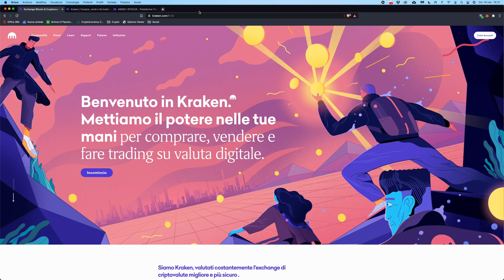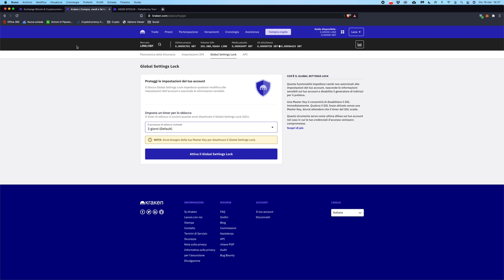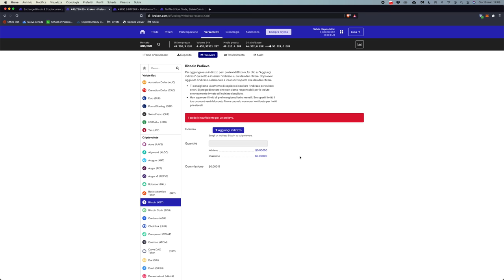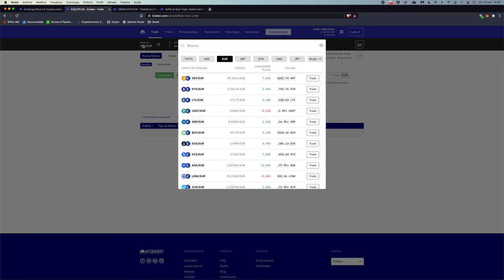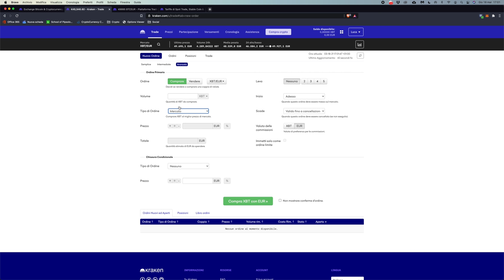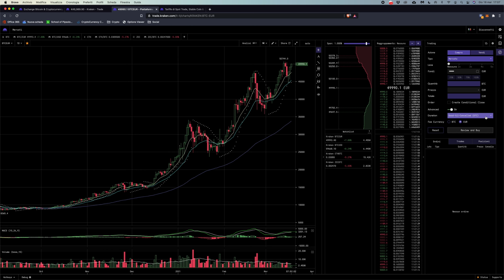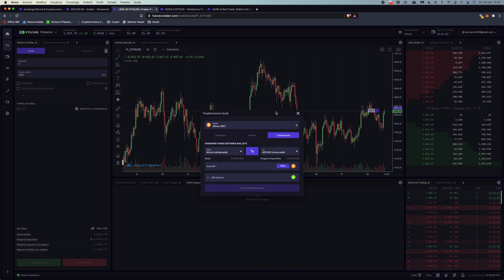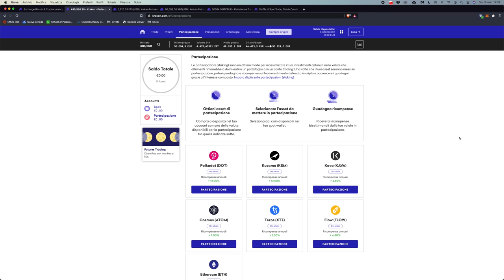KRAKEN EXCHANGE: TUTORIAL DEFINITIVO | Comprare e Vendere Crypto, Futures, Staking (Aggiornato 2021)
Ti presento la guida definitiva all'Exchange Kraken, con TUTTO quello che devi sapere per usarlo come un PRO!

Kraken è uno degli Exchange più sicuri in assoluto, regolamentato al 100% e dotato di licenza Bancaria. Dato che molti di voi lo utilizzano o sono interessati a farlo, ho deciso di fare questo tutorial approfondito.

In questo video, approfondiamo tutte le funzionalità di Kraken, inclusa la parte di staking e la piattaforma Kraken Futures (che mi ha impressionato per le bassissime fees!).
Trattiamo anche la messa in sicurezza dell'account, le varie tipologie di ordine, le fees, nonché tutti i metodi di prelievo, deposito, acquisto e vendita, in EURO e in Crypto.

Argomenti trattati:

00:00 Intro
02:15 Come aprire un account su Kraken e verificare l'Identità
03:00 Come mettere in massima sicurezza il proprio account su Kraken
08:50 Come depositare EURO su Kraken con Bonifico o Bonifico Istantaneo
12:03 Come prelevare EURO da Kraken con Bonifico o Bonifico Istantaneo
14:30 Come comprare e vendere Crypto su Kraken e commissioni
16:45 Kraken Exchange: interfaccia e tipologie di ordini
22:57 Come impostare acquisto, stop loss e take profit contemporaneamente
28:15 Kraken Futures: come funziona, leva e fees
35:15 Conto DEMO Kraken Futures: come si usa
36:40 Come fare Staking su Kraken

Se avete altri dubbi e/o domande, non esitate a farli nei commenti! Potrebbero essere utili anche agli altri!

Io ti ringrazio di cuore!